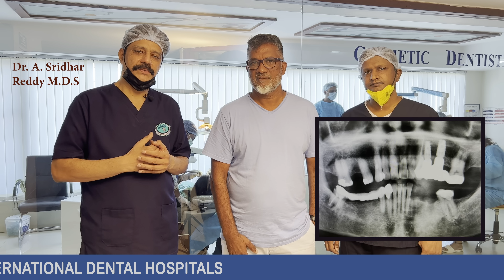డా . శ్రీధర్ హాస్పిటల్ లో డెంటల్ ఇంప్లాంట్స్ చేయుంచుకున్న Mr. శామ్యూల్ , సౌత్ ఆఫ్రికా.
Dr శ్రీధర్ ఇంటర్నేషనల్ డెంటల్ హాస్పిటల్ భారతదేశంలో ఒక పెద్ద దంత వైద్యశాల. 20 మంది దంత వైద్య నిపుణులు ఫుల్ టైం పేషెంట్ల సేవలో నిమగ్నమై ఉంటారు. 20 డెంటల్ చైర్స్, ఇంట్రా ఓరల్ కెమెరా, పంటి స్కానింగ్ ( RVG ) , 32 పళ్ళ ఎక్సరే (OPG ) , త్రీ డి స్కానింగ్ (CBCT ) , మల్టీ పర్పస్ లేజర్ , CEREC CAD CAM , అత్యాధునిక సిరామిక్ మరియు జిరుకొనియా, క్రౌన్ చేయటానికి లాబ్స్ , 30 నిముషాలలో జిరుకొనియా కాప్ తయారుచేయడానికి Omnicam టెక్నాలజీ , ఇంప్లాంట్స్ మరియు దంతాల మరియు నోటి సర్జరీలు చేయటానికి ఆపరేషన్ థియేటర్ అందుబాటులో ఉన్నాయి. Dr Sridhar International Dental hospital is one of the largest private dental hospitals in this country. This hospital is having most advanced and sophisticated technology like Intra Oral Camera, Radiovisiograph, Orthopantamograph, CBCT 3 D Technology, CEREC CAD CAM System, multipurpose laser, operation theatre for dental Implant procedures and minor surgeries. we do make and fix ceramic and Zirconium crowns in single sitting.

Dr Sridhar International Dental Hospitals, Vijayawada - Eluru Rd, Near Vijaya Talkies Centre, Vijayatakies Centre, Governor Peta, Vijayawada, Andhra Pradesh 520002.

Dr Sridhar International Dental Hospitals, Hyderabad - Opp. JNTU main gate, 2nd Floor, Above ICICI BANK building, HI TECH city Rd. KPHB, Telangana.